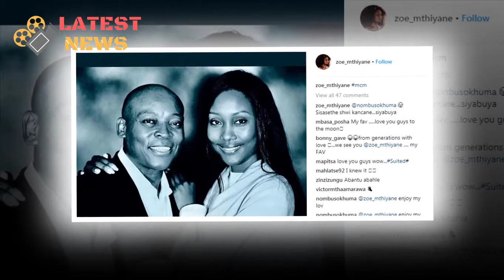Rapulana Seiphemo 'Tau' now dating Zoe Mthiyane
Rapulana Seiphemo 'Tau' now dating Zoe Mthiyane - Is Zoe Mthiyane dating her Generations: The Legacy co-on-screen character Rapulana Seiphemo? She's been resolute about not discussing her relationship status. In late meetings, Zoe has continuously asked for that her encounters stick to subjects about her profession and not her private life and questioners have regarded that demand. In any case, people, in general, has been very intrigued by her identity dating right now considering that her ex – Lebo M has additionally proceeded onward.